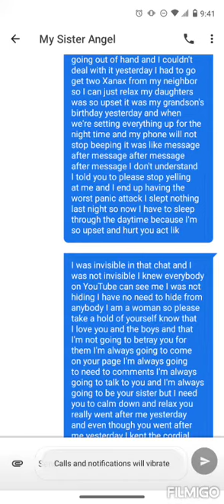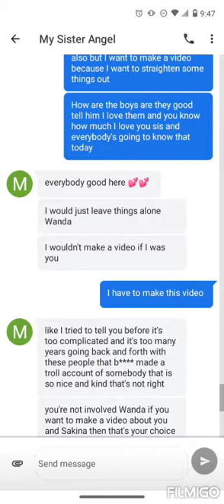SUCKINA HERE ARE THE TEXTES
nobody can talk so much shit but read were devil in Dallas I as so mad at me because I decided to be a big girl and do what the f*** I want to do and go and whoever's chat I want to f go in!!